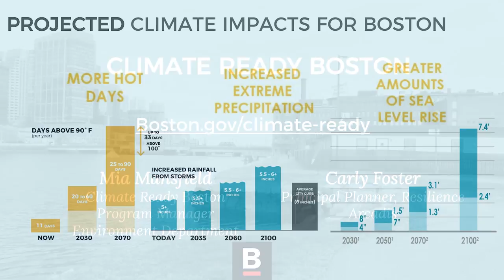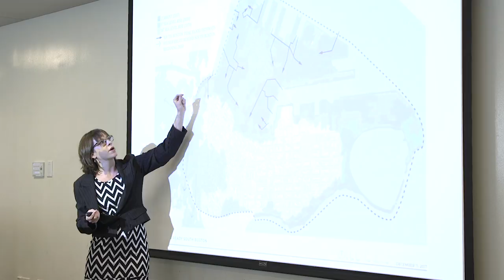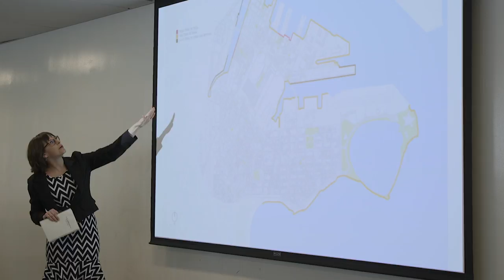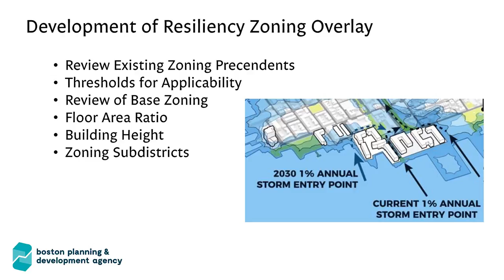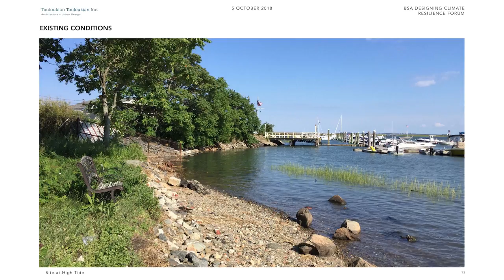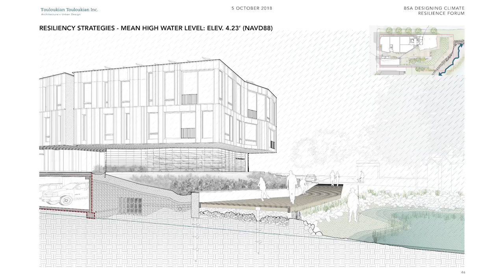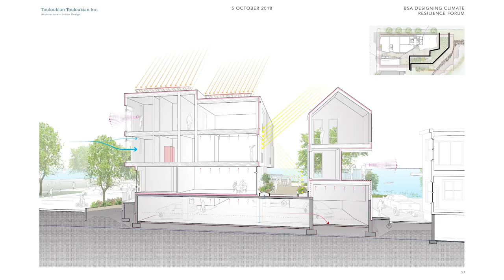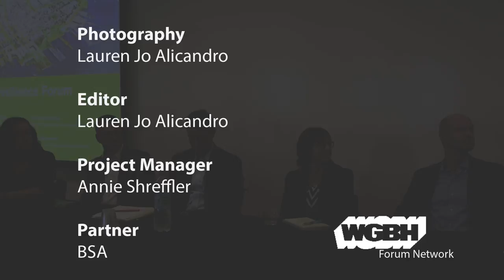Designing Climate Resilience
Mia Mansfield, Carly Foster, Chris Busch, Theodore Touloukian and Todd Dundon are presenters from the architecture profession who use case studies to talk about best practices for interventions that will work well with neighborhood-wide plans.

The panel focuses on district-wide approaches to climate adaptation that are relevant throughout the Greater Boston area,  where sea level rise and flooding increases due to climate change are forcing us to think, design and plan better.